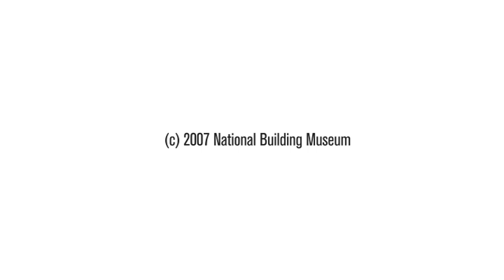Living in a Disposable World: Recycling the Future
This panel examines consumer culture and possible solutions for addressing and reducing consumer generated waste.

Panel includes: Julie Bargmann, principal, D.I.R.T. Studio; Sara Willis Hartwell, Office of Solid Waste, U.S. Environmental Protection Agency; Chris Jordan, Seattle-based artist; Tim S. Kraft, LEED AP, associate principal, PSA-Dewberry, Inc.; and moderator Susan Szenasy, editor-in-chief, Metropolis Magazine.

For the Greener Good lecture series was presented by The Home Depot Foundation.